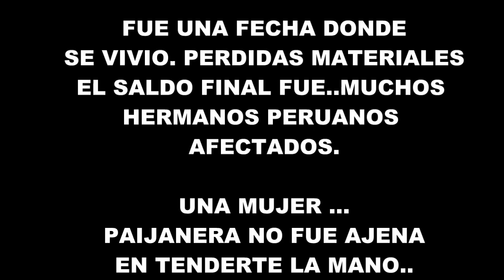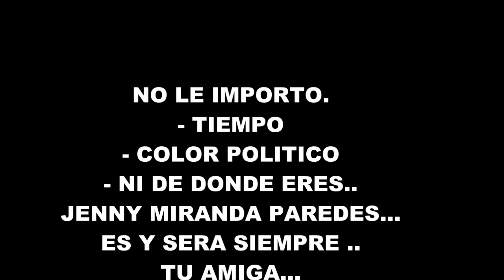PAIJAN - JENNY MIRANDA ES Y SERA TU AMIGA